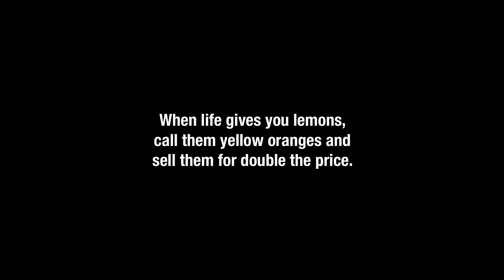World Star Road - Animation (ft. Eric Andre)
Show me them residuals. 🔫🐸